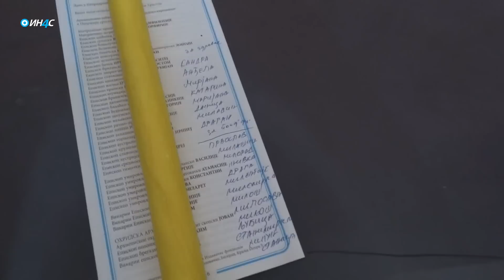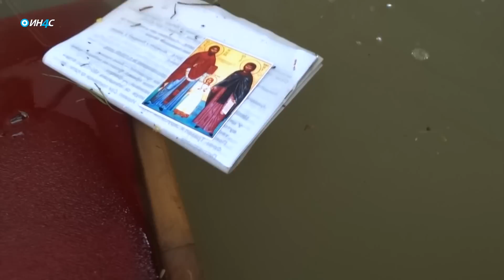ИН4С: Гоглота ваљевске Грачанице